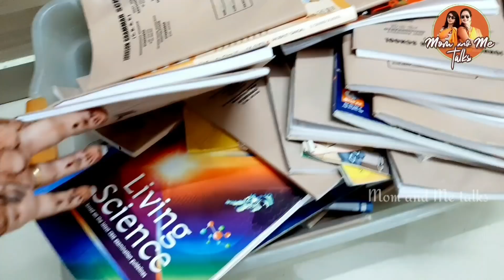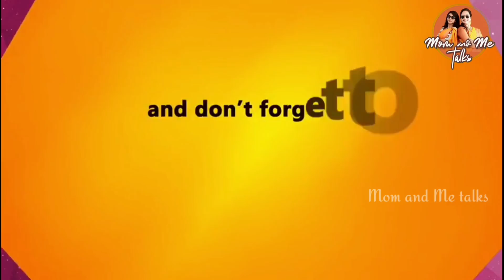మా Cousin ఇంట్లో Engagement Function|ఈ Getupలో ఇలాంటి పనులు ఎవరూ చేయరు|మెరుపుతీగని చూసారా.?